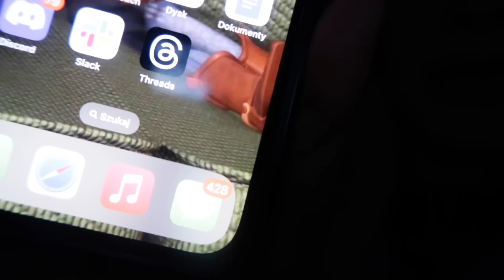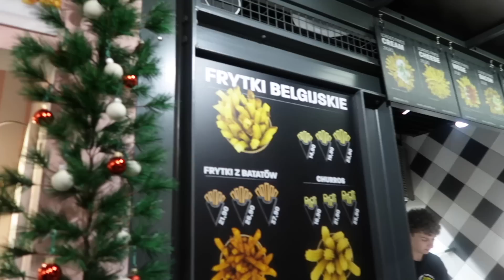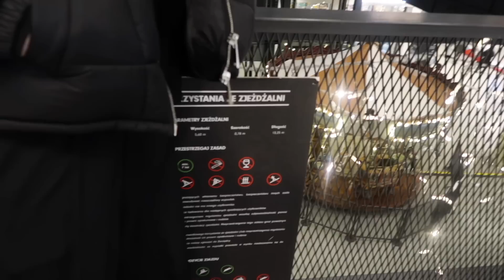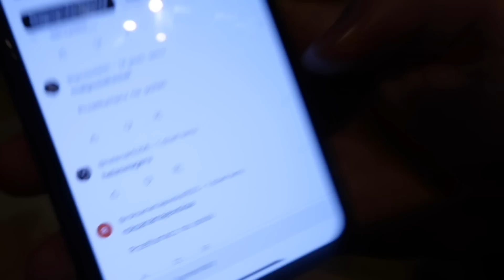VLOGMAS 16 : DOKAŃCZAMY CHOINKĘ🎄 | ✨IDZIEMY NA EVENT✨ | SZYBKIE Q&A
Jeżeli chcesz wygrać prezent z kalendarza adwentowego:
- napisz w komentarzu swój nick z instagrama

Dziekuje za oglądanie! 💖